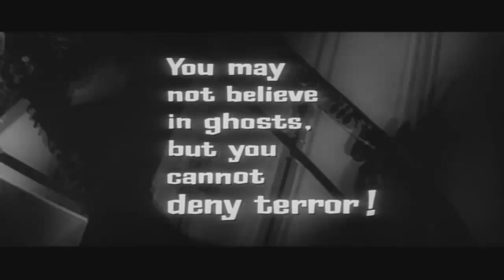『たたり』予告編